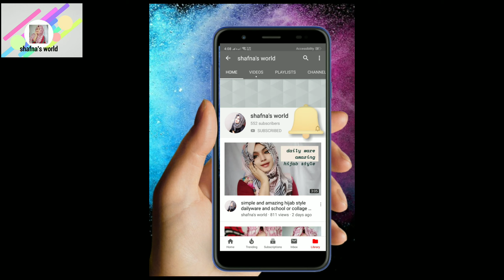skin whitening pack // shafna's world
100/ challenge to get Fair skin in Just 7days to day this video I will share with you 100/ challenge to get Fair skin in just 7day .this remedy is very effective to get Fair bright glowing spotless skin  permanently.
  First  take 3 iteams

ingredients.1. rice powder
                     2.curd
                      3. lemon